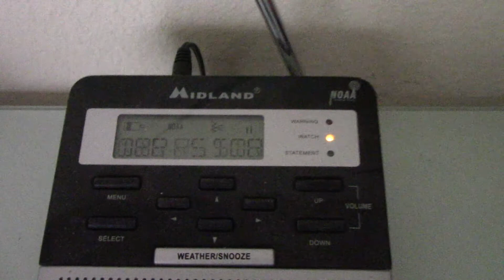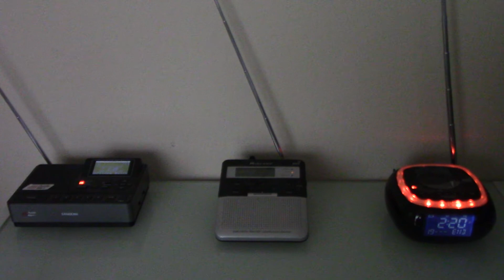Severe Thunderstorm Watch #9 (EAS #1668)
March 17, 2018 - KEC56